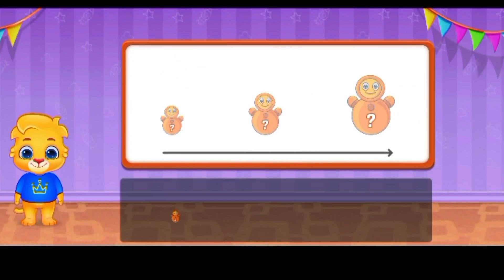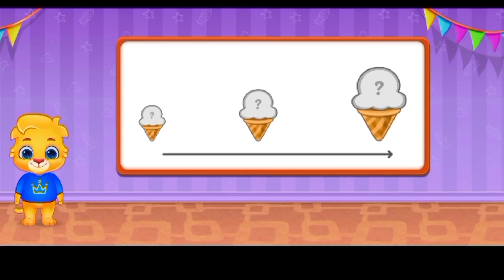Number kids 👍 Math Teachings 😘 Game for kids 😀 PART 08